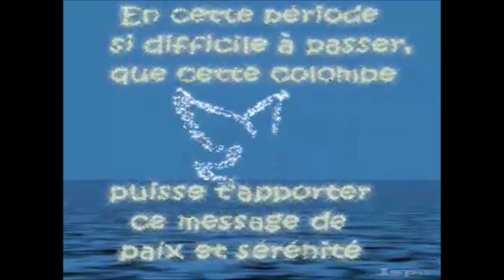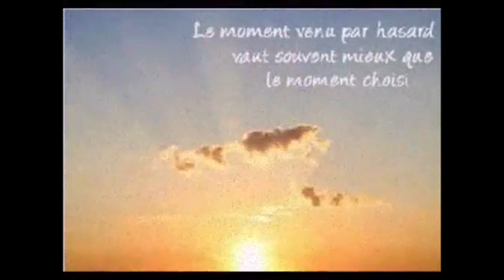Je n'oublie pas.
Frank Michael.